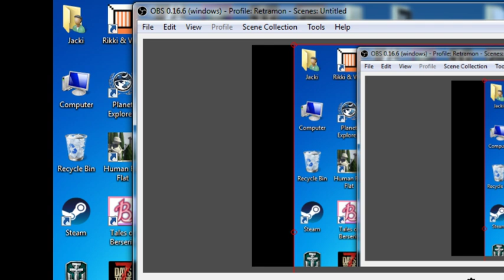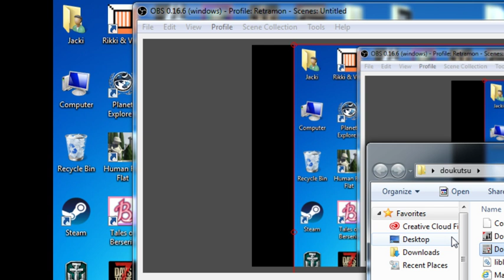Cave Story doukutsu Monogatari lets play part 3